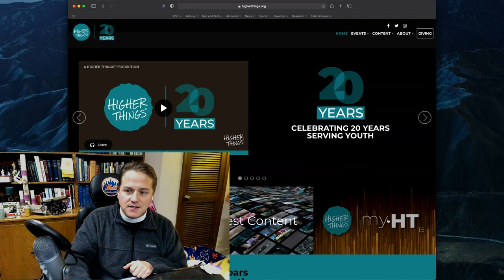Romans LIVE Announcement! (We're back, better than ever on 1/11/21!)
HT's Live Bible Study is BACK as of Monday, January 11, 2021...with a slightly different format for Romans LIVE!

Join Pastor Borghardt at 11:00 am each weekday on Facebook Live YouTube Live and MyHT (myht.higherthings.org) for 20 min of straight-up study of the text.

And then at 11:30 am, head over to the MyHT Gold Members area for 30-40 minutes of a live, interactive, in-depth, Q&A chat of the lesson! If you need to sign up for a Gold subscription ($5/month) you'll be prompted to do so when you join.